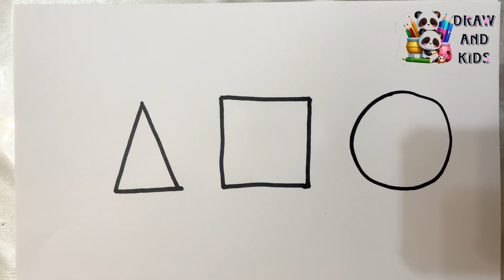Shapes Drawing For Kids, Learn 2D Shapes, Colors For Toddlers, Educational Videо